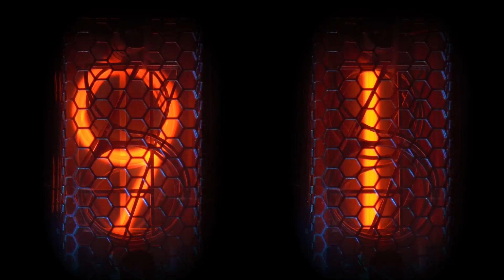לא הספיק לנו? עוד רב רץ בפריימריז מדוע הם מתעקשים לערב רבנות בפוליטיקה?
Photo by Yonatan Sindel/Flash90
הרב דוד פיין ממכון ברקאי החליט להתמודד בפריימריז, מאיר פרלייכמן ונריה מדמוני שואלים אותו האם לא הספיק לנו נסיון העבר?

הצטרפו לקבוצות הווטסאפ השקטות של TOV בנושאים שמעניינים אתכם, ותקבלו תוכן איכותי ואקטואלי, מבלי הפרעות מיותרות.

צפית ? נהנית? היה שותף/פה!